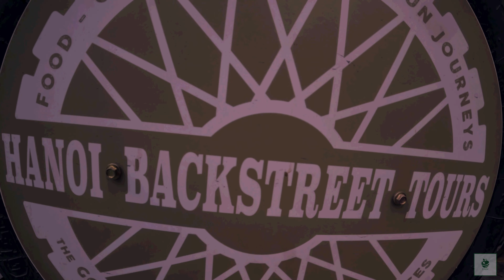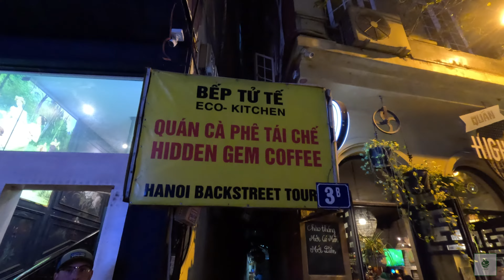Explore the Backstreets of Hanoi, Vietnam ! 🇻🇳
This adventure I share with you the exploration of Hanoi backstreets with our awesome tour guide , known as Backstreet Tour! Hanoi is a bustling city with constricting streets. The best way to learn your way around here is by learning it from the locals. Who is more better than providing this guidance, Backstreet Tour LLC. We get to explore better viewing angle of Train Street. Walk through the local wet market. Stroll through amazing Point of Interest such as temples, lakes and bridges.

Record Date: Jan 2023

Chapters:

00:00 Eden Intro
00:36 B52 Fountain
02:22 Am I An Influencer NOW?
05:05 Beer Corner Day Time
05:17 Vietnam Tradition
05:42 BackStreet Tour Music Video
06:58 Inside The Dragon Bed
08:10 Market
11:03 Runaway Train!
12:54 Unbreakable Prison
13:02 Sightseeing
14:20 Recycled seat, Recycled lamp, Recycled Food!
16:40 Eden Outro

Song:
Freeze - Jay like the alphabet
2050 - Better Than This
Inspire - Luke Melville

Outro:
Free - Three Dimensions

Copyright:
Majority of my films and pictures are created by myself (Von Eden The Garden). For some time, I will be providing some footage from other Creator's by using but not limited to (Artlist and Artgrid.com) which means I have obtained the legal rights to use their content. I will do my best to cite all individuals work to the best of my ability.  Occasionally I work with guest writers and their contributions are always fully credited and disclosed. If I have either failed to credit accurately or someone wishes an image to be removed from this blog, please contact me – via email or Instagram (found on my YouTube Channel About Me page).

AND THAT'S ALL MY FAM AND FRIENDS!

Also, most my relatives and friends haven't left their city or town (village). Hopefully I have inspired them to at least explore their own backyard! You never know what you will discover!

-Von Eden ^.^ \n/